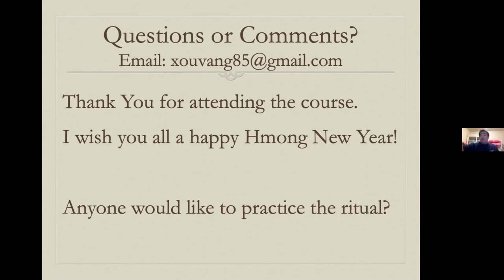Hmong New Year Celebration Course: Session 8 Part 4 - Questions & Answers on New Year Topics(Part 1)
Hmong New Year Celebration & Ritual Course - Hmong Youth & Parents United
Session 8 Part 4 - Questions & Answers on New Year Topics (Part 1)

In the video I answered the many questions regarding Hmong New Year traditions and practices. This is Part 1 of 2.